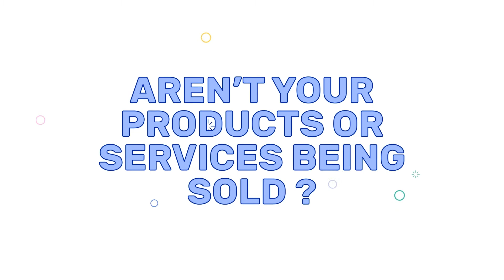Out of the Box | An Advertising Agency & Motion Graphics Co. | Services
OutoftheBox is a well-known animation video company in Ahmedabad, Gujarat, India that specialises in ExplainerVideo, Whiteboard, Typography, ProductVideo, ProfileVideo, MarketingVideo. Being an experienced video making company, we offer extensive services and support for businesses and customers globally. The company focuses on providing countless videos. As a video production company, the company has catered services to corporate sectors effectively and has now established itself among the best in animated video production.

As a video maker, we have now grown in reputation as one of the best in a short period of time and we are well aware of the increasing demand of animated videos. Our young passionate team is always motivated to do world-class work.

Kindly have a look at our rich portfolio!